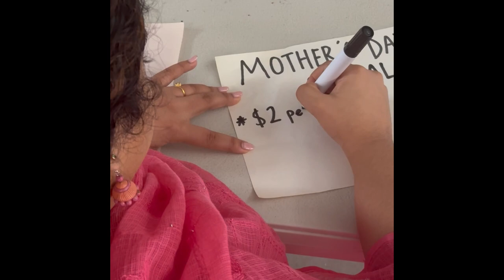Mother's Day Special by SGIOC MGOCSM on 14th March 2023